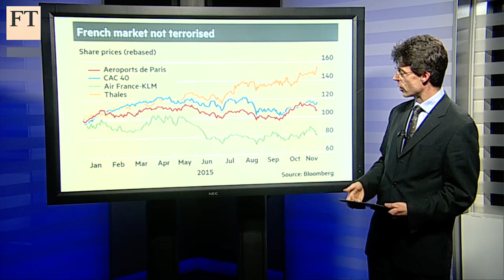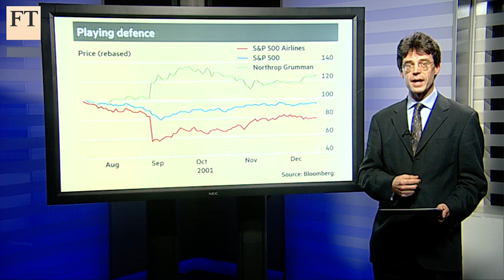Amoral markets I Short View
Shares have risen in what some are calling a “patriotic rally” after the Paris attacks. The FT’s James Mackintosh says the market is performing its usual amoral weighing up of winners and losers, and unlike Paris, shares have not been terrorised